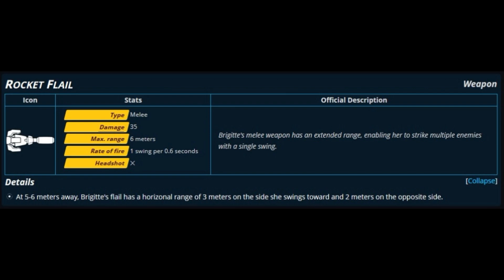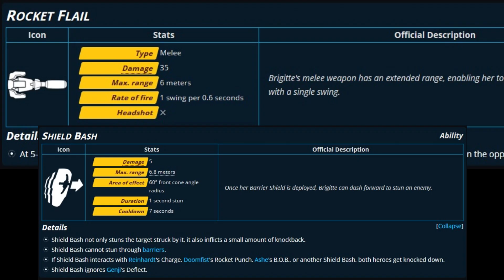Új Guideok! #4 Brigitte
Próbáltam nektek összesűríteni a lényeget, Brigitte nem egy bonyolult karakter. Nagyon erős és könnyen használható, mindenképpen tudom ajánlani a kezdőknek, hogy tanulják meg játszani.